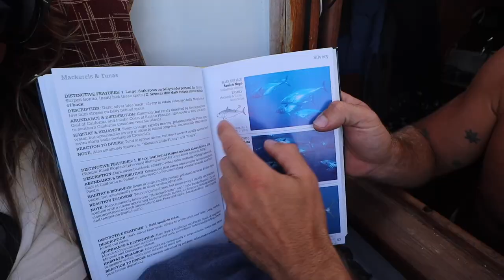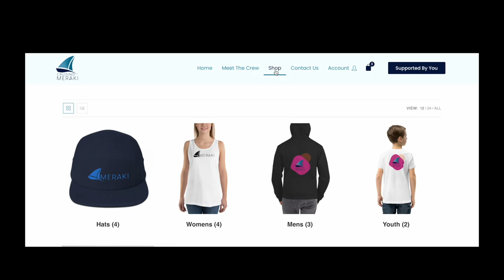Sailing to Bahia Tenacatita | Pacific Mexico | Ep 53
Follow along for real time updates on Instagram and Facebook @cruisingmeraki

▬▬ THIS WEEK ▬▬
It’s time to leave the comfort of Banderas Bay and continue our journey SOUTH. We can’t believe its been 2 months since our last overnight passage and we’re excited to get back out there - unfortunately this one night passage isn’t the most relaxing.. but who needs sleep any ways?!

▬▬ FOLLOW ALONG! ▬▬

▬▬ OUR STORY ▬▬
This is our story! A story of a family with big dreams to sail off into the deep blue sea. With very little sailing experience we set off on our journey to sail around the world. Come along with us while learn, laugh and explore!

▬▬ ABOUT US ▬▬
Cruising the World with SV Meraki! We are THREE Generations coming together to create the Cruising Meraki Project. Join Kevin, Shawna, Mick, Kate, Thomas and Bentley's sailing adventure of a lifetime. An adventure that leads them to meet wonderful people, experience new cultures and see the world in a whole new way. We hope you enjoy our project as much as we enjoy sharing it with you!

THREE Generations, TWO Boats, ONE Dream!

▬▬ OUR SWEET THEME SONG ▬▬
Thank you to Set Sail for the use of their awesome song: "The Boat Song"